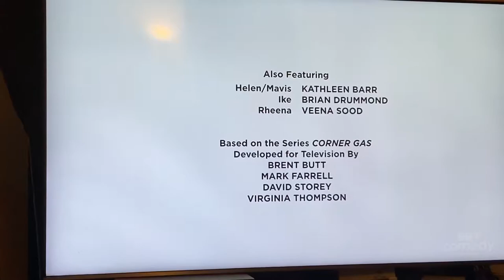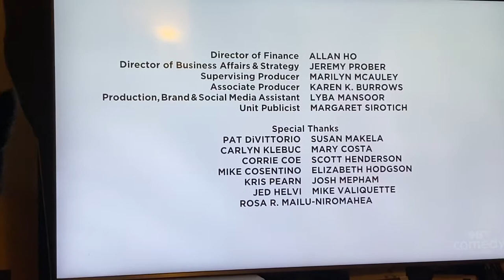Steven Page on Corner Gas Animated